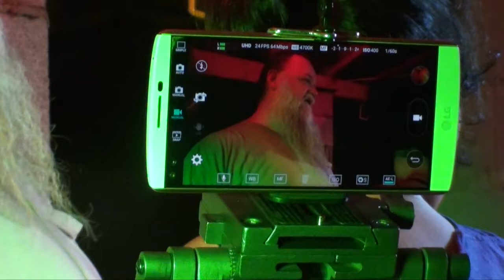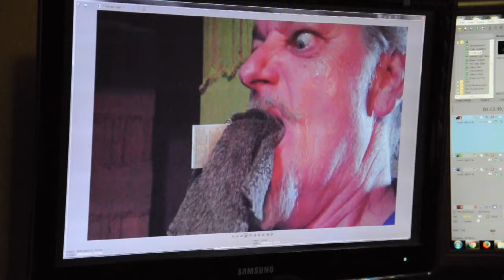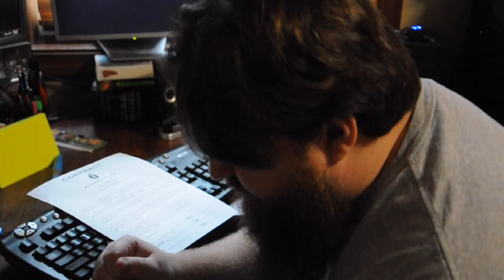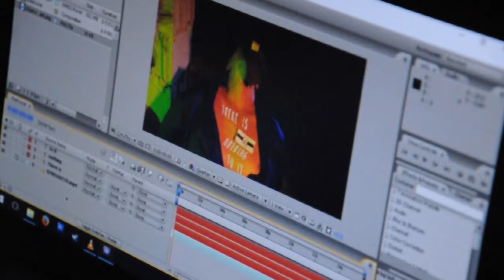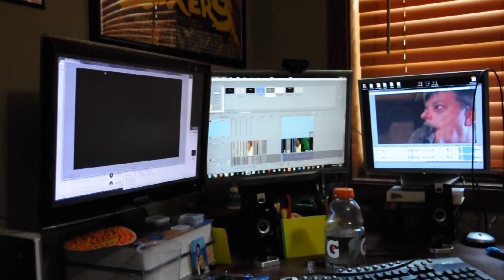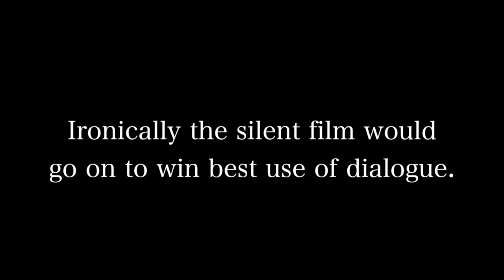Behind The Scenes - Making a film in 48 hours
Behind the scenes of a small group in Arkansas.  Working hard to produce a film...  In 48 hours.

Thank you to the Troika B Productions crew for allowing me to make this video.